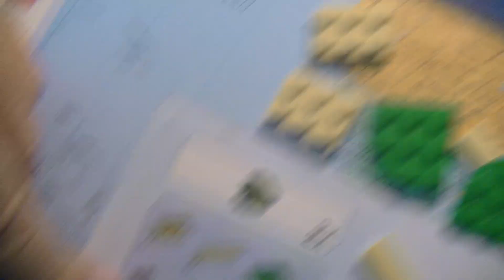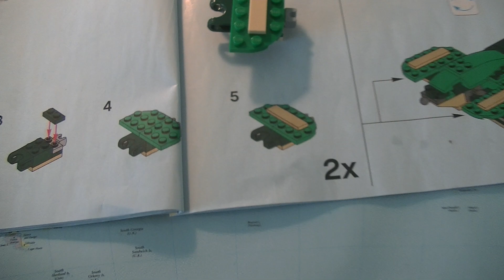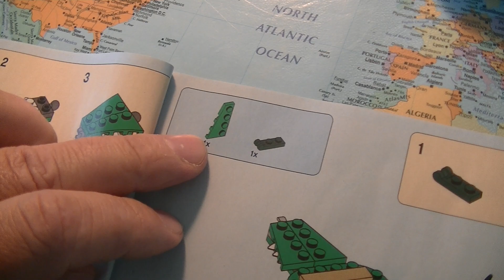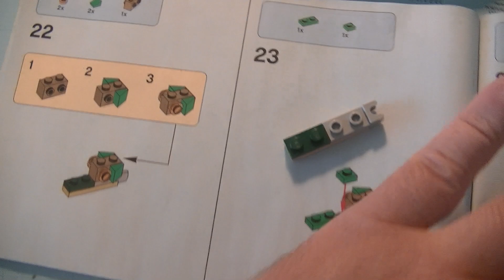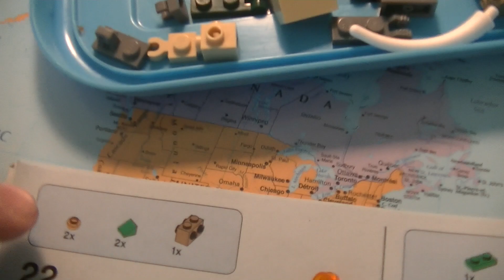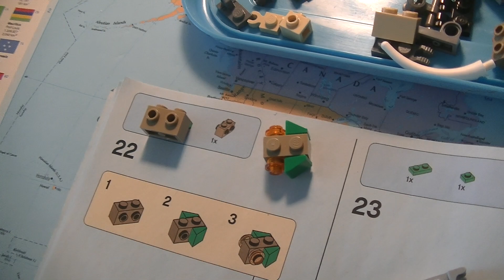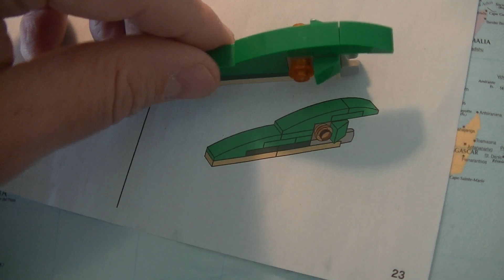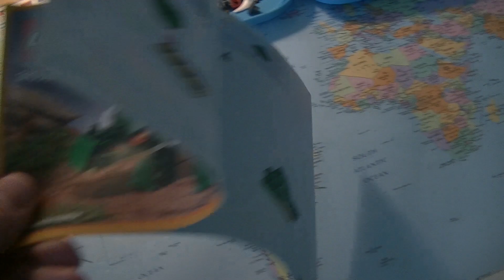MongoTV_8334 - LEGER MED LEGO - Del 133 - LEGO Creator 31058 - Gammel Fortids Fugl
DEL 133 - (Video har 5 dele. Del 130 til Del 134. Video er på min playliste "LEGER MED LEGO"). God LØRDAG og Pinse 2022. Jeg hygger mig stadig ved, at sidde og bygge med LEGO og snakke på dansk. Så et gør jeg her igen lørdag :-) Jeg blev færdig med den første LEGO model af 3, i det her LEGO Creator "3 i 1" sæt. Det LEGO sæt koster 130 kroner på LEGO webshop, men jeg fik det for kun 100 kroner i LIDL, hvor jeg købte 3 sæt. 2 LEGO sæt med bil og 1 sæt med det her. Jeg vil lige tage en lille pause nu, og oplade mit gamle JVC videokamera. Klokken den er lidt over 11.30 nu. Så efter klokken 12 middag, vil jeg starte med,  at bygge den næste LEGO model i det her sæt. Kan i hygge jer også  og god dag :-)